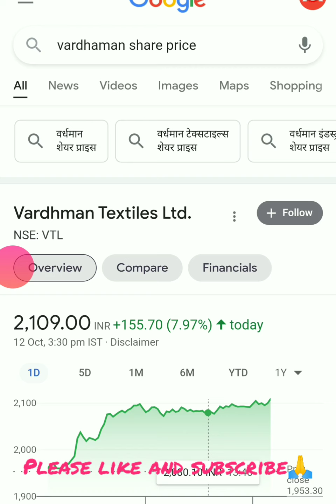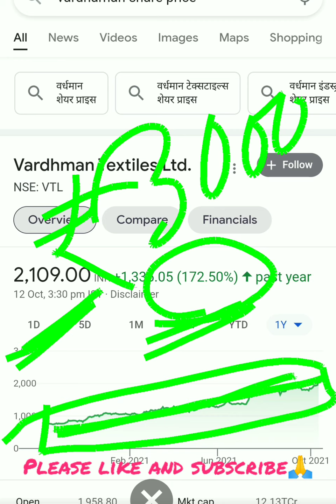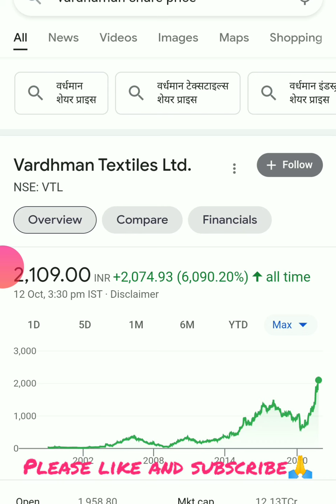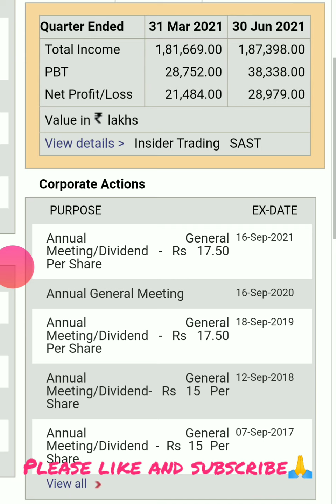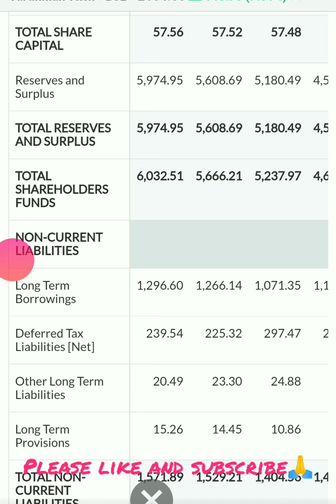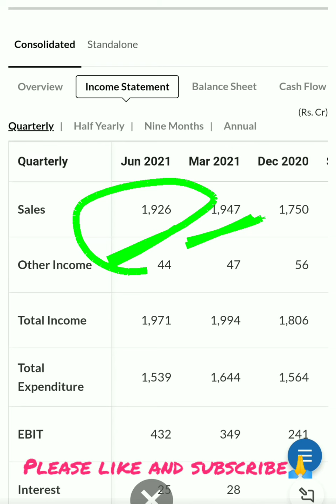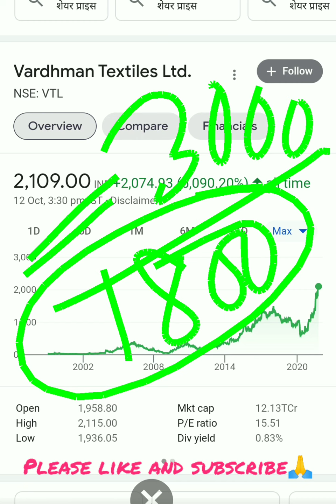Vardhman textiles share price| Vardhman textiles share latest news| Vardhman textiles share analysis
Vardhman textiles share price| Vardhman textiles share latest news| Vardhman textiles share analysis| Vardhman textiles share price| Vardhman textiles share latest news| Vardhman textiles share analysis